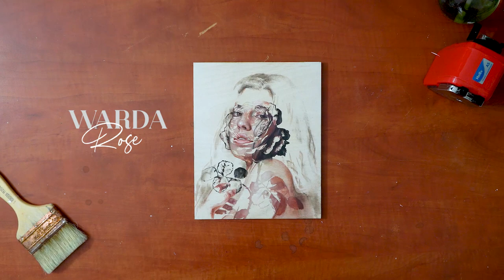Warda (Rose) | Oil Painting process using tape (Speedpaint)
M A T E R I A L S :
Birch wooden panel
3M Scotch tape
Oil painting - Winsor & Newton

M U S I C:
Sacrifice - Major 3rd
Home Alone - Major 3rd